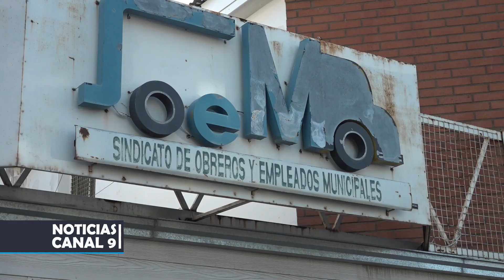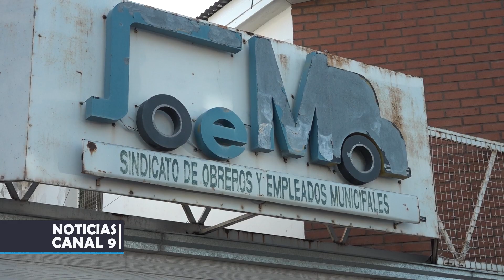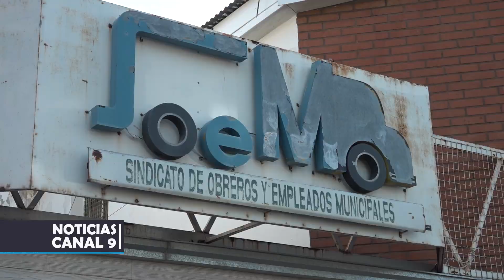El gremio espera llamado a paritarias.